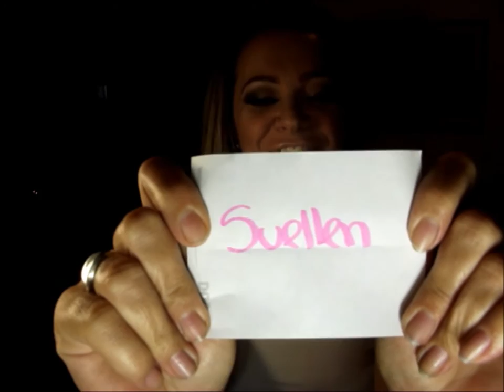"Make Vai bem com Tudo por Flávia Oliveira"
Maquiagem que vai bem em todas as ocasiões seja de uma festa a um casamento, de uma formanda a uma noiva, essa é minha proposta de make neste vídeo, não deixem de se inscrever aqui no canal e deixar um "Gostei"!
Todos os produtos usados e as fotos você encontra lá no meu blog: meajudaqueeuteajudo-flavinhatotinha.blogspot.com.br
No Twitter:Flavia Oliveira @flavinhatotinha
No Instagram: FLAVIA_OLIVEIRA_MAKE_UP
No Snapchat: Fla oliveira flavinhaoliva 107